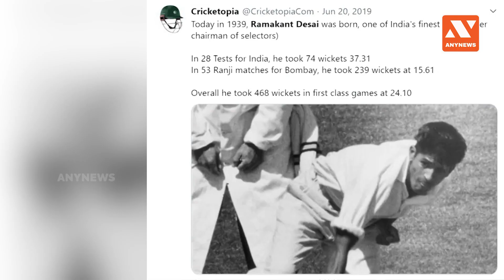रमाकांत देसाई 'द टाइनी टाइटन' | Ramakant Desai 'The Tiny Titan' | ANYNEWS | SPORTSTORY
पूर्व भारतीय पेसर रमाकांत देसाई को उनकी शानदार गेंदबाजी के लिए याद किया जाता है. तेज गेंदबाज अकसर लंबे कद के नजर आते हैं, लेकिन देसाई ने अपने छोटे कद के बीच अलग ही पहचान बनाई. बॉम्बे जो अब मुंबई हो गई  हैंं, वहां 1939 में 20 जून को जन्मे रमाकांत को 'टाइनी देसाई' के नाम से भी जाना जाता है. 5 फीट 4 इंच लंबे रमाकांत ने उस वक्त तेज गेंदबाजी में नाम कमाया, जब भारतीय बोलरों को वर्ल्ड क्रिकेट में ज्यादा तवज्जो नहीं मिलती थी. 28 टेस्ट के अपने इंटरनैशनल करियर के बाद उन्होंने बतौर खेल प्रशासक काम किया और दिग्गज सचिन तेंडुलकर को अपने कार्यकाल में कप्तानी सौंपी. हालांकि बाद में सचिन को कप्तान पद से हटाने का फैसला भी उन्हीं के कार्यकाल में लिया गया.

"The latest news in the world, Always read on your Any News"
देखने के लिए धन्यवाद और लाइक कमेंट शेयर करना न भूलें और
सदस्यता लें!